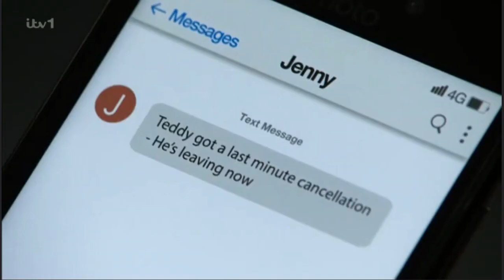Coronation Street: Stephen Reid Scenes - Episode 099 (Part 1 of 2) (Teddy is Stapled) (With Sound)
Teddy is on a waiting list to get to Canada. Stephen tries to dissuade him on not going but he's determined. Stephen takes him to coffee and insists Leo wants nothing to do with him. Teddy later confronts him, saying he knows he's lied and that he thinks he's done something to his son. Stephen kills him via stapler and puts him in his roofbox. I'm still not sure how as he can't have chopped him up as he would be a bit bloody. He panics when he discovers Audrey has took the car. 20th January 2023.